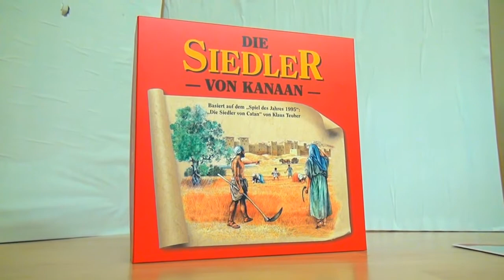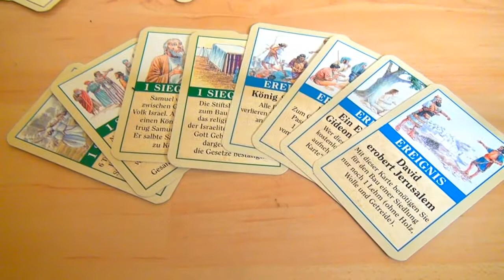Die Siedler von Kanaan